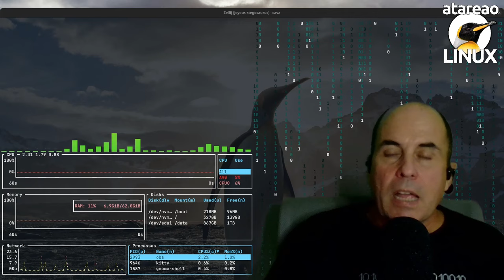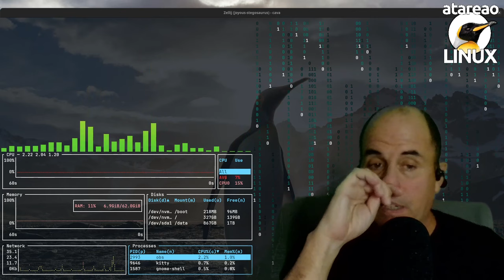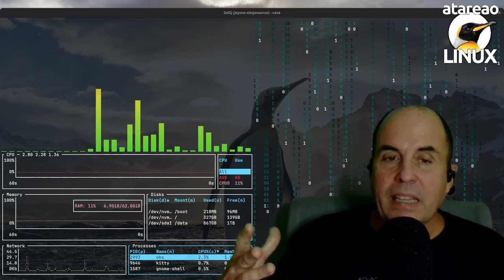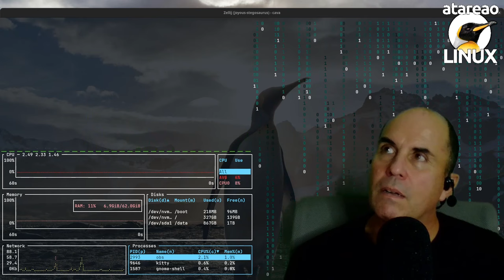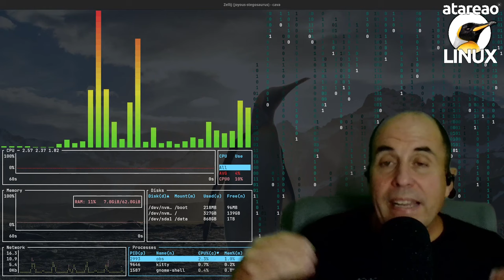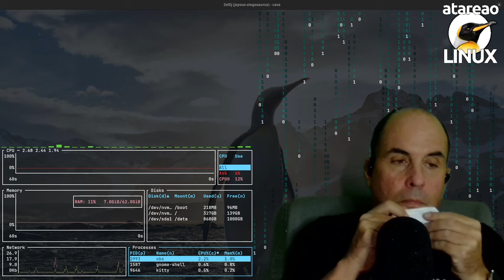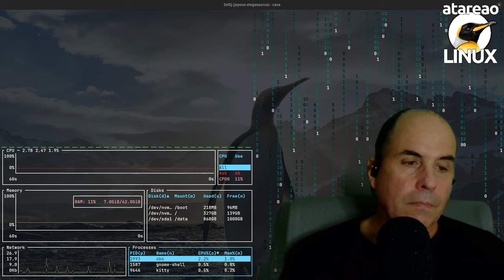632 - GNOME 47 Denver. Simplemente Excepcional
GNOME 47 Denver la última versión del escritorio por defecto de Ubuntu Linux es una auténtica gozada, si no lo has probado todavía ya tardas.

En estos últimos tiempos no he estado muy de cerca las nuevas versiones de GNOME. Sin embargo, dado que estoy metido en un asunto que te desvelaré mas adelante, lo cierto es que hoy por hoy estoy realmente muy interesado, y es por esta razón por la que te traigo esta mirada a la última versión de GNOME. Y esta es una de las razones que precisamente que me llevó a ArchLinux. Poder tener lo último de lo último para poder probar, desarrollar y experimentar. Y, hoy por hoy, estoy completamente satisfecho de la elección que tomé en su momento. Y por otro lado, en cuanto a GNOME, simplemente excepcional.
Hoy por hoy, creo que es uno de los mejores escritorios que puedes encontrar, no solo en el ecosistema Linux, sino en todos los sistemas operativos. Se trata de un entorno de escritorio perfectamente consolidad, homogéneo y con una respuesta realmente soberbia. Y no solo esto, sino que además, tiene una futuro, desde mi punto de vista, muy prometedor.